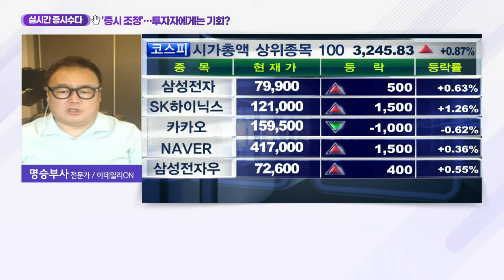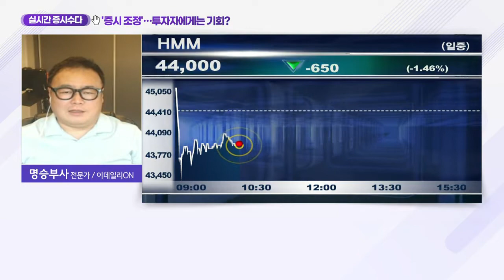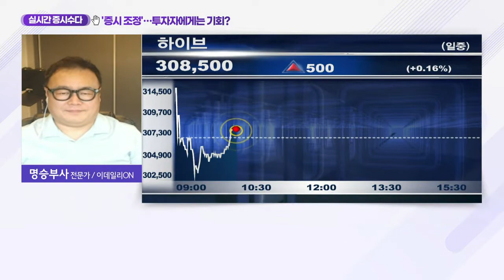'증시 조정'… 투자자에게는 기회?_실시간 증시 수다 (20210712)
Q. 국내 증시 조정… 대응법은?
- '주도주'에 관심 필요
- 하이브, BTS 소속된 글로벌 엔터테인먼트
- 시대에 맞는 콘텐츠 생산… 성장 기대